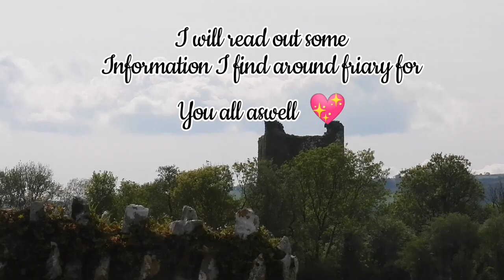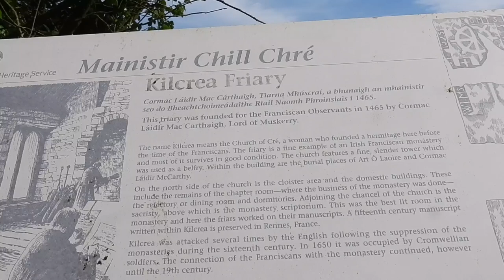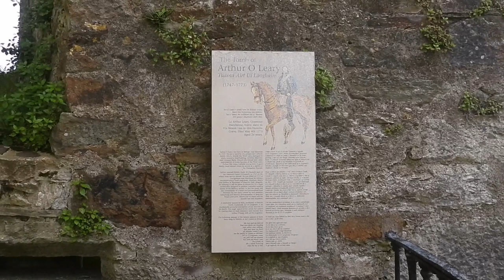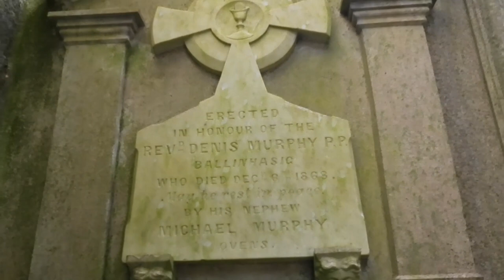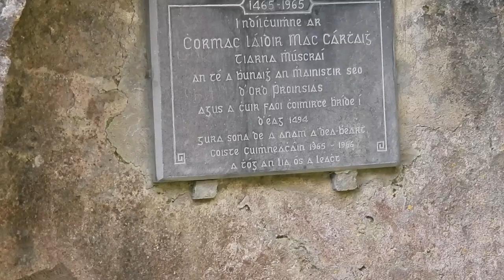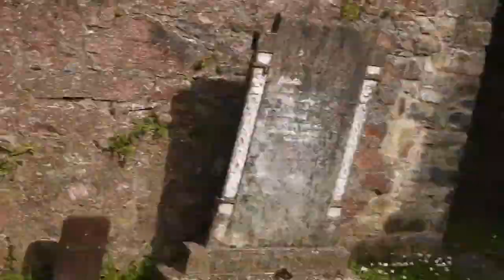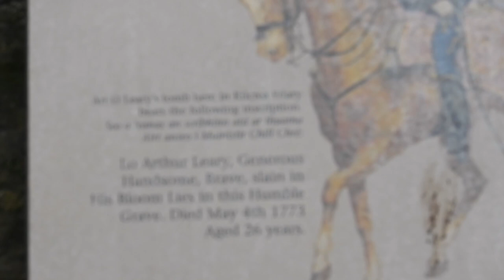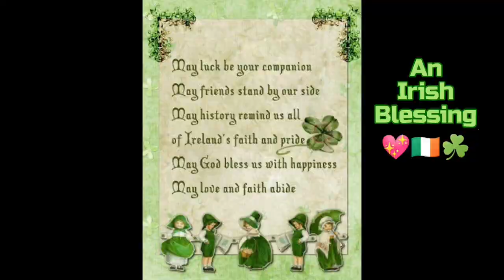Kilcrea Friary / Abbey full tour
Full tour of Kilcrea friary / Abbey

Kilcrea Friary (Irish: Prióireacht Chill Chré)  Is a ruined medieval abbey located near Ovens, County Cork, Ireland. Both the friary and Kilcrea Castle, located in ruin to the west, were built by Observant Franciscans in the mid 15th century under the invitation of Cormac Láidir MacCarthy, Lord of Muskerry, as protection from English troops.
The friary was sacked by the English army a number of times in the late 1500s, during which it sustained considerable damage, but remained occupied by friars until the 1620s. MacCarthy was killed in battle in 1494 and is buried at the site. The site has remained in continuous use as a burial ground,  and contains, among others, the remains Art Ó Laoghaire, who was the subject of an epic poem written by Eibhlín Dubh Ní Chonaill.

The abbey's main features include an aisle, a transept on the south-side, and cloisters at the north end. The narrow tower is ascended via a series of steep and winding stairs. The areas around the tower were once dormitories, day rooms and kitchens.

The name Kilcrea is derived from the from Irish: Cill Chré, meaning 'Cell of Cyra'. Cyra was an early medieval abbess who reputedly founded a nunnery to the east of the friary in the parish of St Owen's (Ovens).

The abbey was founded in 1465 for the Observant Franciscans by Cormac Láidir MacCarthy, Lord of Muskerry, on the grounds of on an earlier Christian site. Located in the valley of the Bride river, it is named after the sixth-century holy lady Saint Cyra (also known as St Créidh), said to have been the abbess of the original nunnery located on the site, and who by legend may be interred in the centre of the choir. Although both the abbey and nearby Kilcrea Castle are located in what is today open countryside, it is thought that originally the sites were positioned on an east–west axis of a now-abandoned early medieval settlement.

Kilcrea was first attacked by the English army in 1542 and sacked in 1584, but continued in use under MacCarthy's patronage. In 1597, it was granted to Cormac MacDermot MacCarthy. It was twice repaired, including in 1604, and remained active until the 1620s, with Fr. John Gould recorded as Superior in 1621.

Its grounds have been used for general burial since the early 17th century; mostly in the graveyard within the ruins of the abbey's chancel.  It was the burial place of the McCarthy's of Muskerry from 1494 to 1616, commencing. with Cormac MacCarthy. However, there are no surviving traces of their tombs on the site. Cormac Láidir MacCarthy tomb bears the inscription: "Hit Jacet Cormac filius Derm-ittu Magni MlcCarthy, Domii nus de Illutsgraiyli IFlayn, at istius conventus prinius fun dator An. Dont. 1495".  A head carved on the tower's upper floors is thought to represent him.

A 15th-century manuscript written at Kilcrea, known as the Rennes Manuscript, is preserved in Rennes, France. Consisting of 125 folios of poor-quality parchment, the book is an important example of Dinshenchas. A separate oval reliquary, measuring 2.5 inches long and 2.5 inches wide, dated from the late medieval period was found on the site. It is inscribed on two sides, with the words "IN HOC SIGNUM VINCE" on one and "EICCE BENEDICTUS AGNUS DEI" on the reverse. The object was seemingly intended to be carried, as indicted by the rope moldings which contain loops in which a chain could be attached.

The abbey is a National Monument of Ireland, #182, which entitles it to state protection. However, there have been some reported illegal excavations in the graveyard by detectorists.

Stay safe stay happy and be kind and respectful always